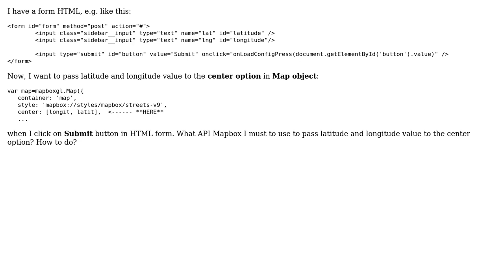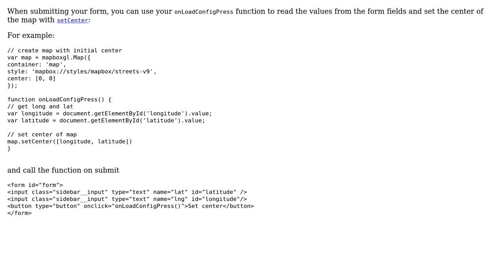GIS: Set center on Mapbox GL map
With thanks & praise to God, and with thanks to the many people who have made this project possible! | Content (except music & images) licensed under CC BY-SA | Music | Images & others | With thanks to user Sidney Gijzen user mikilinux and the Stack Exchange Network Trademarks are property of their respective owners. You are responsible for your own actions.